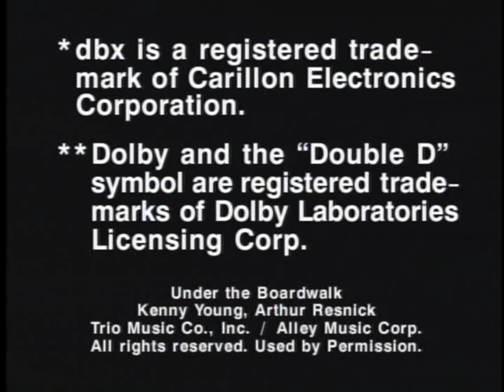Rockapella Pro Scan commericial in STEREO, Under the boardwalk parody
Captured off a 20 year old promotional Laserdisc, in stereo.